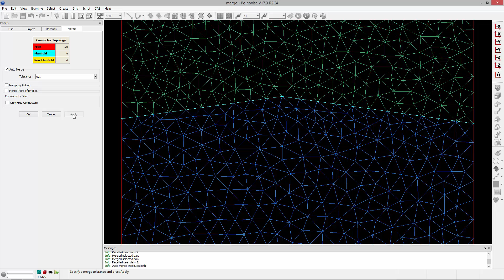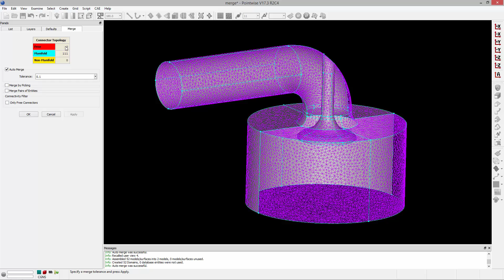Fault Tolerant Meshing Using Grid Merge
In this video, we will show you how to use the Grid, Merge panel to merge coincident and overlapping connectors. Fault tolerant meshing is the process of healing your grid on top of dirty geometry and is accomplished using the Grid, Merge panel.

LEARN ABOUT GEOMETRY MODELING FOR MESHING
For an in-depth look at all the issues related to geometry modeling for CFD meshing, including discussion of the ins and outs of various geometry representation types, sources of errors, and best practices see our resource page on this topic

For more information about how Pointwise aligns with your organization’s meshing needs check out the Pointwise Product Tour